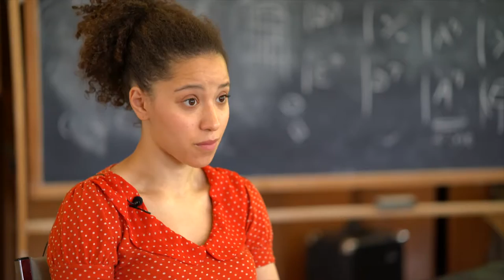Award Winning Video College Fundraising - Robert Peak Design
Award Winning Video College Fundraising produced by Robert Peak Design is a 2018 Muse Creative video awards winner in schools and universities category for client Davis & Elkins College.  The Secure the Future fundraising campaign video titled, Graduates Speak Out, Kaia Kater, was produced for the fundraising gift challenge by Davis & Elkins College trustee Jim McDonnell.  The video interviews Davis & Elkins College alumna and musician Kaia Kater about her college scholarship with the Davis & Elkins College Appalachian Ensemble.  Copyright, Robert Peak Design, 2018.

ABOUT ROBERT PEAK DESIGN
Robert Peak established his career in 1987 with graphic design in Washington, D.C.  He was on the forefront of the budding desktop publishing movement and both catered to a substantial list of design clients and served as expert consultant to government agencies and private firms for effectively using design software.  In 1993, he undertook a 4-year round-the-world travel and photography expedition with his wife, Jennifer Carpenter-Peak, and subsequently relocated to Berkeley Springs, West Virginia.  The studio doors were reopened in 1996, and the firm expanded the services in 2002 with commercial photography, in 2007 with film production, and in 2013 with aerial photography/cinematography.